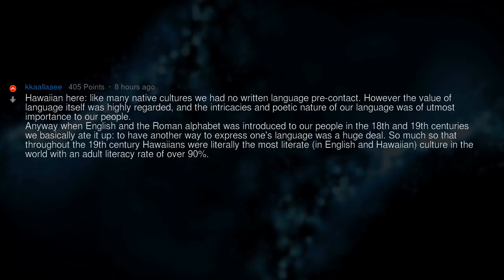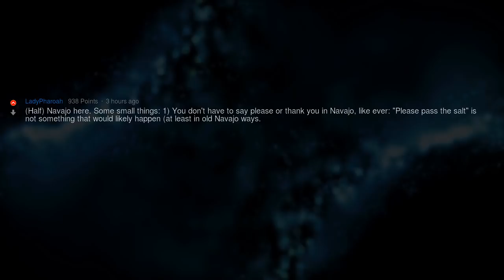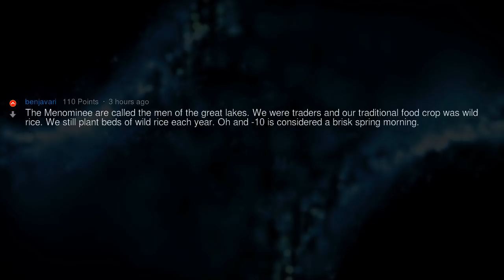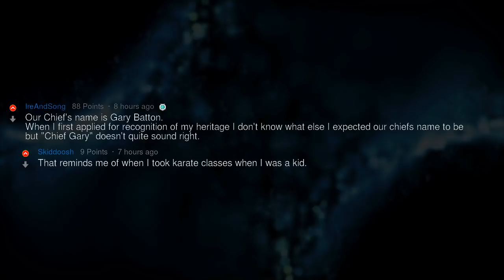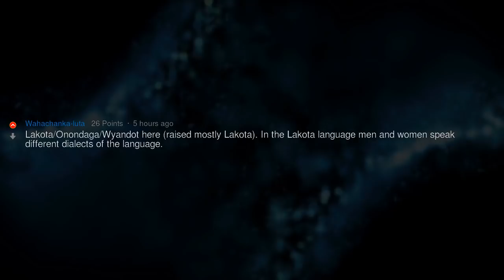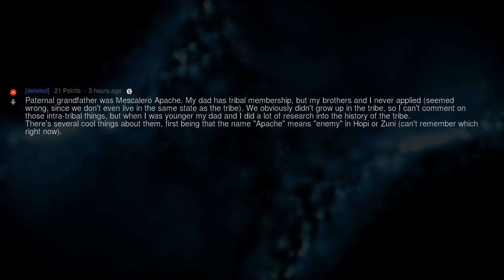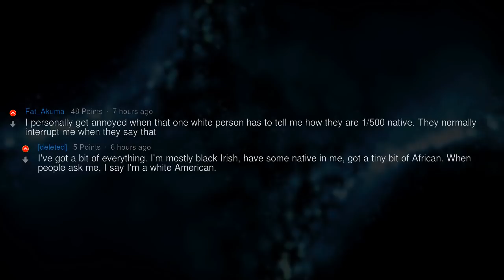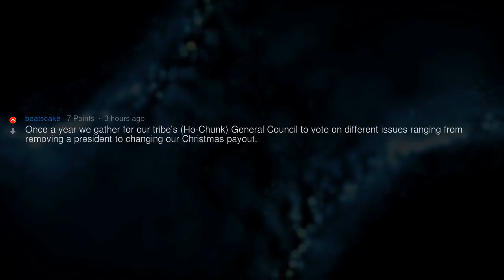Native Americans, What’s the Coolest About Your Tribe’s Traditions? | People Stories #1036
▶ Fresh AskReddit Stories: Native Americans/First Nations of Reddit, what's something cool about your tribe's traditions and culture that outsiders might not know about? 🔥 2nd channel with exclusive Reddit stories!